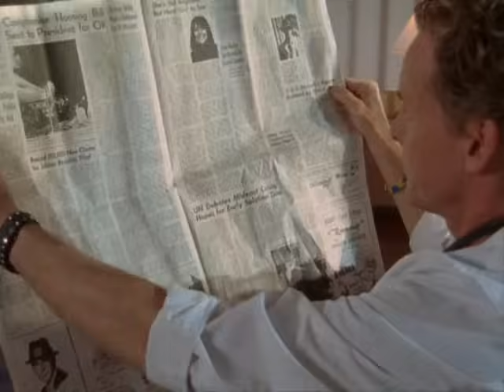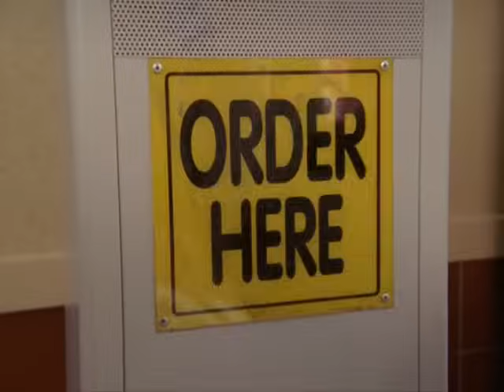Best of Scrubs - Season 7 by BaqFish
This is my best of Scrubs - Season 7. Have fun!